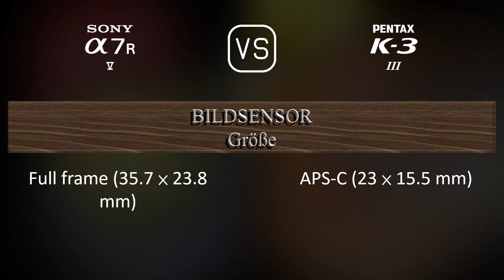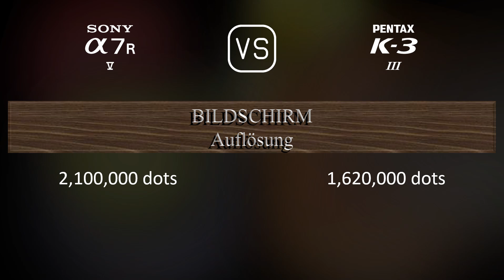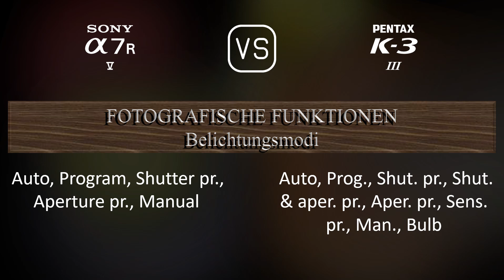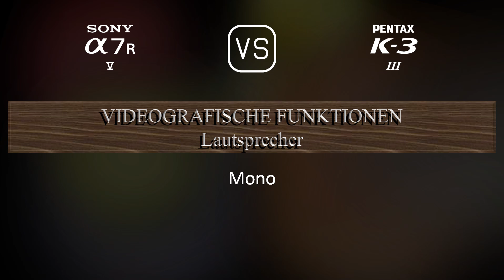Sony A7R V vs. Pentax K-3 Mark III: Ein Vergleich der technischen Daten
Dieses Video gibt einen Überblick über die Sony A7R V und die Pentax K-3 Mark III in einem parallelen Technikdatenvergleich (comparison of specifications). Vielen Dank fürs Zuschauen.

00:25 EINFÜHRUNG
00:33 KAMERAGEHÄUSE
00:40 BILDSENSOR
01:01 BILD
01:16 OPTIK & FOKUS
01:41 BILDSCHIRM
01:58 SUCHER
02:13 FOTOGRAFISCHE FUNKTIONEN
03:06 VIDEOGRAFISCHE FUNKTIONEN
03:20 SPEICHERUNG
03:24 KONNEKTIVITÄT
03:49 ALLGEMEINE ANGABEN
04:07 SONSTIGE FUNKTIONEN